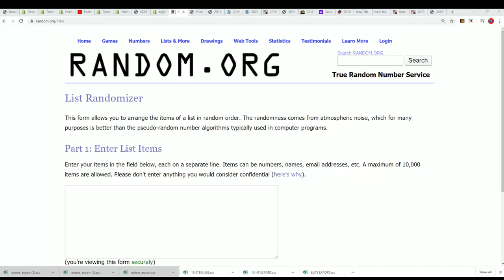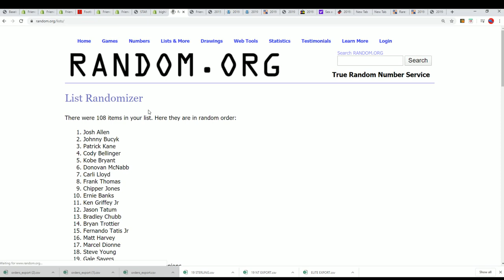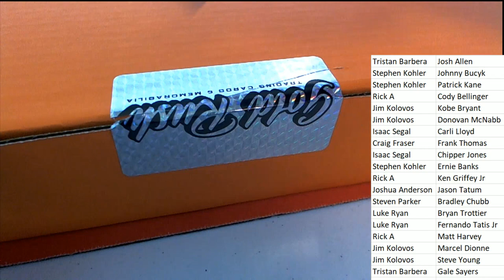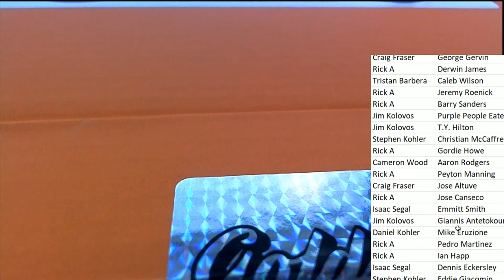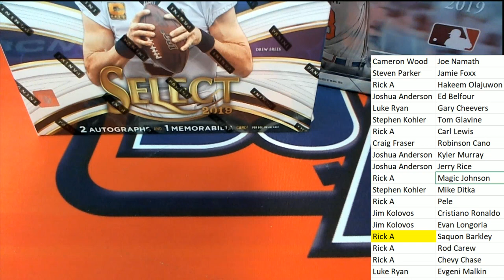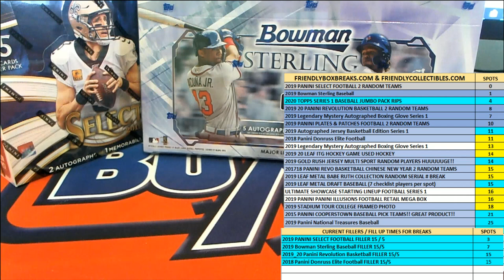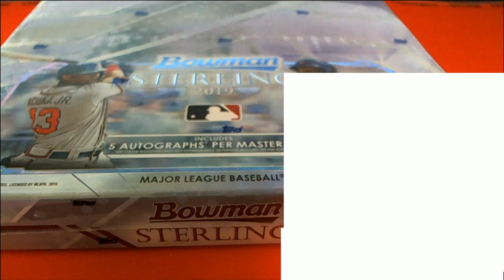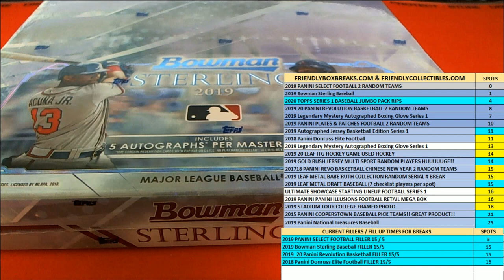2019 Gold Rush Autographed Multi Sport Jersey Edition Box ID 19GRMULTIJERS105